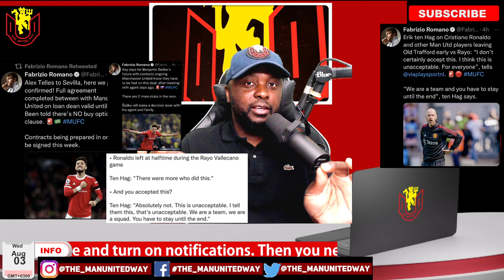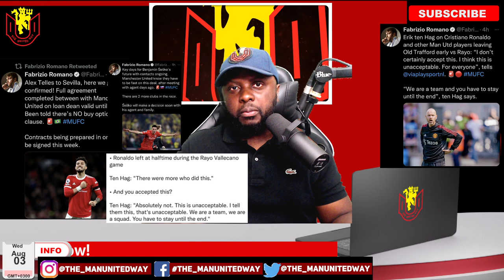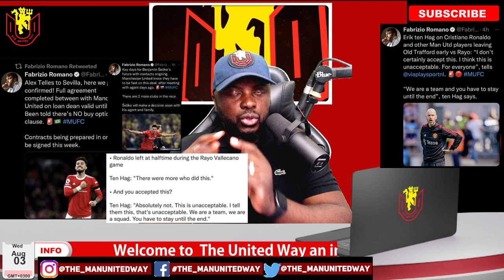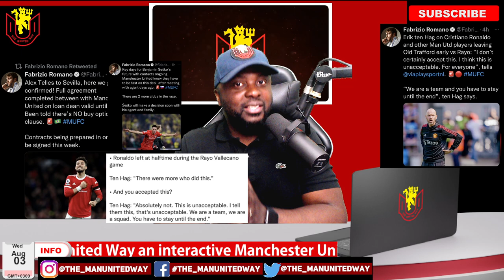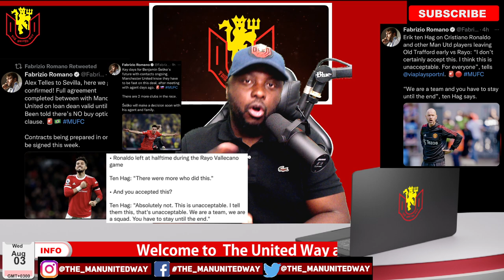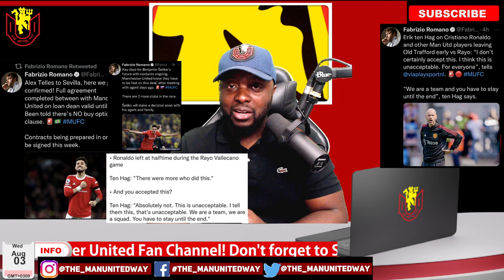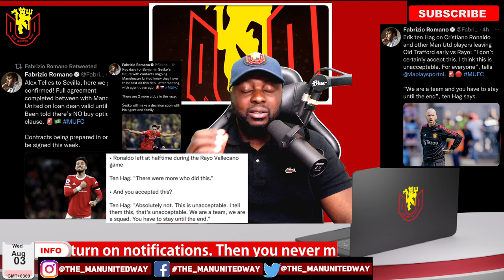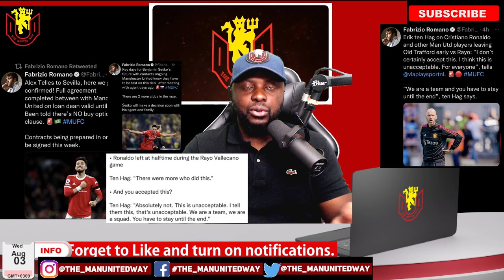Ten Hag Interview: Angry With Ronaldo & teammates Leaving Old Trafford..."It Is Unacceptable!"cr7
Erik Ten Hag Says Cristiano Ronaldo Leaving Early Is 'Unacceptable' In Damning Interview.
Just days after Manchester United confirmed they had 'no issue' with Cristiano Ronaldo leaving their pre-season game against Rayo Vallecano early, manager Erik ten Hag has labelled the decision as "unacceptable."

Our Crypto Wallet:
✅ BTC: bc1qq3y3mj04kavkuehsguehdu3erf5c0wuf3mz5tr
✅ ETH/BSC: 0xb9293045C20882106C204a7453D0EA1bFC26c249

We upload daily opinion genuine Manchester United football club daily news, opinions video shows, and gossips.

              The United Way Channel is a solely INDEPENDENT opinions platform for fans around the world. Our goal is to give ordinary football fans and mostly Manchester United fans a pathway to share their honest ideas, predictions opinions, and most of all emotions during periods of success and misfortunes of the Manchester United football club.

            So if you are a football/soccer lover, feel free and get involved and join our digital fan project. Like you, we feel privileged to be fans and part of the world's biggest football club Manchester United.